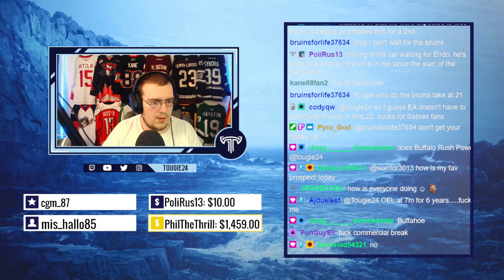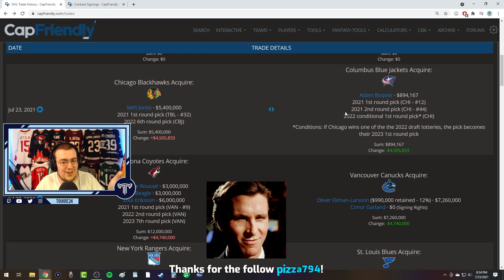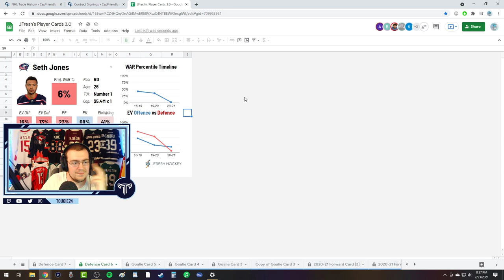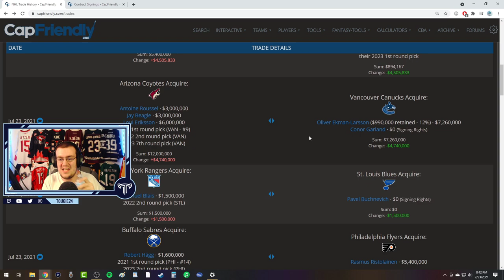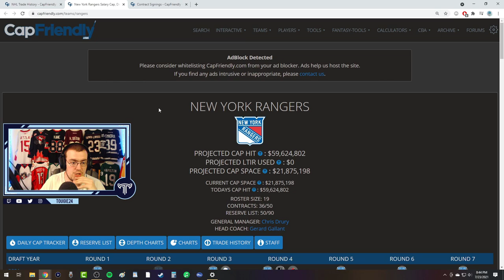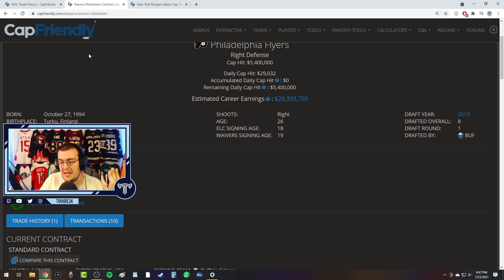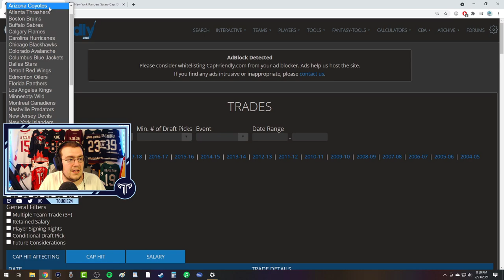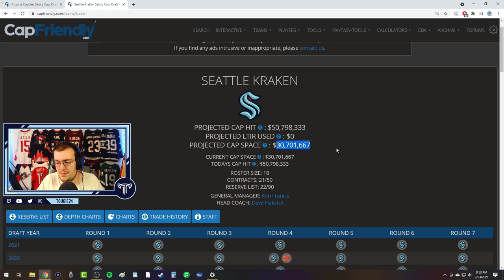Crazy Day In The NHL (Jones, Ekman-Larsson and More!) - Tougie's Take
Trades galore heading into the draft!